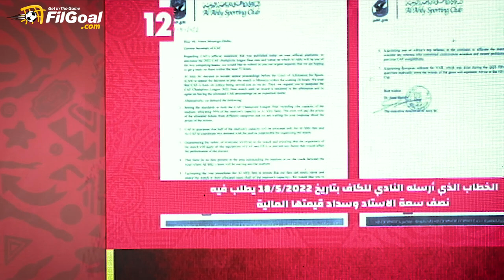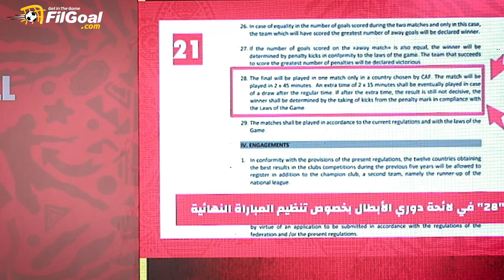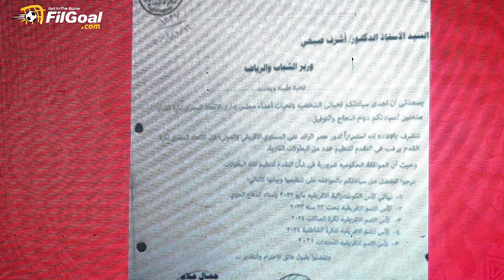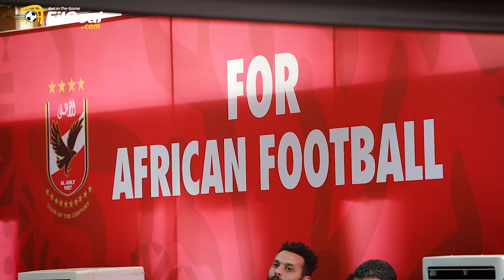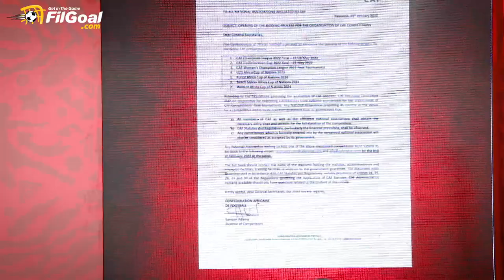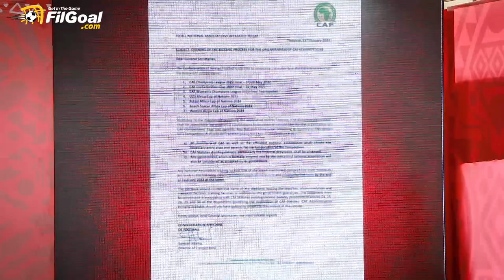مؤتمر الأهلي عن أزمة نهائي إفريقيا - مطالب ورسائل إلى كاف والوداد واتحاد الكرة والجماهير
المؤتمر الصحفي للأهلي للحديث عن أزمة نهائي دوري أبطال إفريقيا ضد الوداد
الخطيب كشف عن عدة مطالب لوزارة الرياضة واللجنة الأولمبية المصرية، كما وجه عددا من الرسائل لـ هاني أبو ريدة سكرتير الاتحاد الإفريقي وجماهير الأهلي